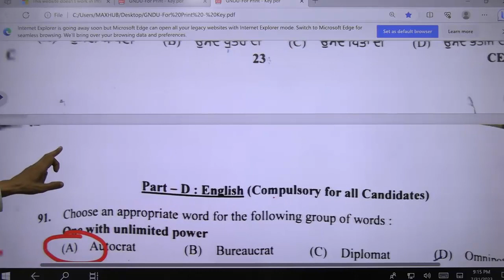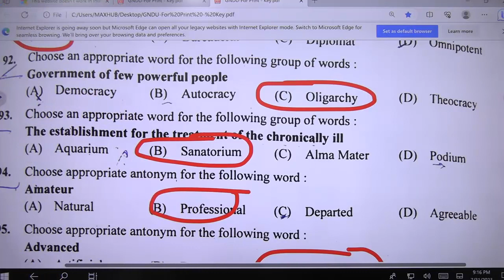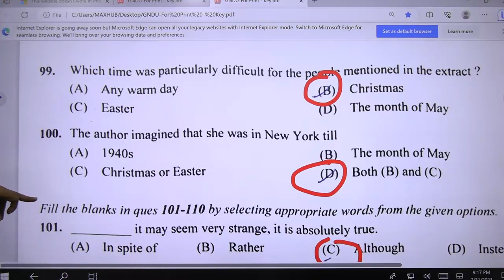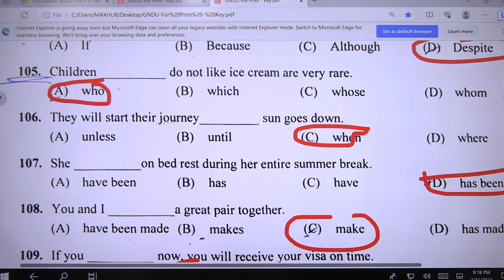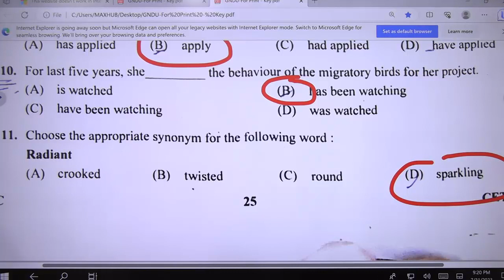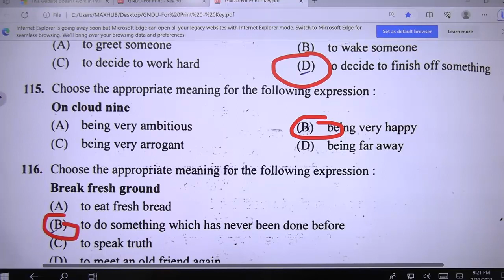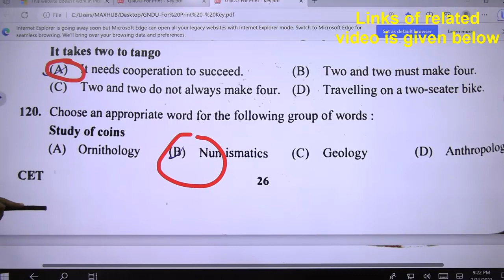Answer key Official l ENGLISH l B.Ed. Entrance Test 2023 l Dr. Tirath singh l Learn to Actualize